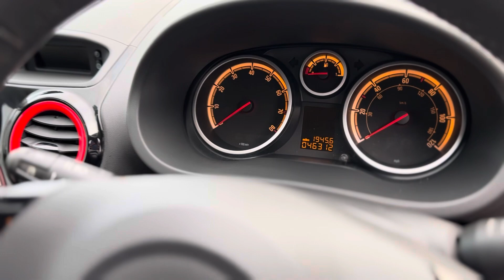Emperor Cars - 2014 Vauxhall Corsa 1.2 Limited Edition For Sale